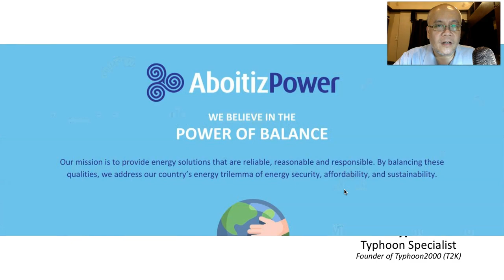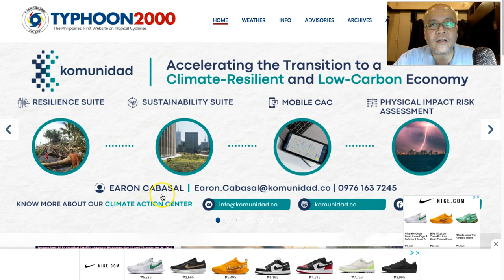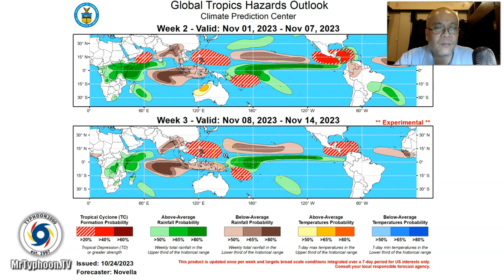Oct 25-27, 2023 Update: A Weak or Shallow LPA Has Formed To The South Of Guam.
Mr. Typhoon's English Update: Oct 25-27, 2023 (Wed-Fri)

A new but weak LPA has formed to the south of Guam or Micronesia. TheTyphoon Global Models are showing split in the development of this LPA between Nov 1-3, 2023.  To find out more, check out our T2K Tropical Weather Analysis recorded at 10:00 PM Manila Time (14:00 GMT) Oct 25, 2023, as presented by Mike “Mr. Typhoon” Padua, Typhoon Specialist of Typhoon2000.